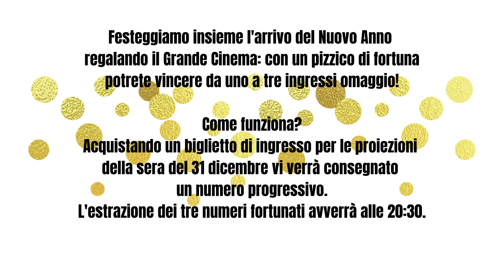LOTTERIA DI SAN SILVESTRO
Cinema Nuovo Multisala
Castelfranco Emilia (Mo)